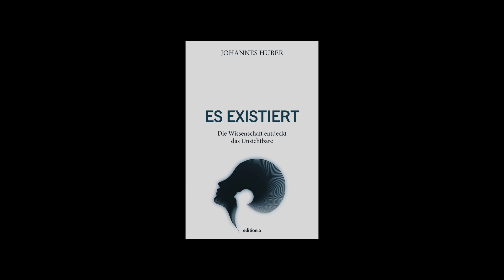edition a - Es existiert - Der neue Mensch (Buchtrailer)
Mit neuen Forschungsergebnissen und logischen Schlussfolgerungen bringt der renommierte Arzt, emeritierte Professor an der Medizinischen Universität Wien, Theologe und Träger des silbernen Verdienstkreuzes der Stadt Wien, Prof. DDr. Johannes Huber, einen neuen Ton in die Diskussion zwischen Schulmedizin und Esoterik.